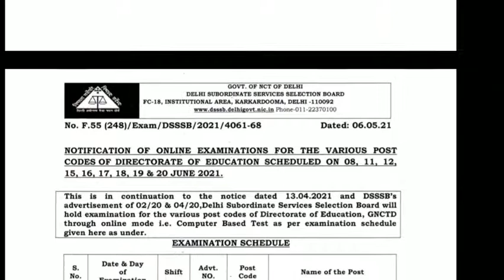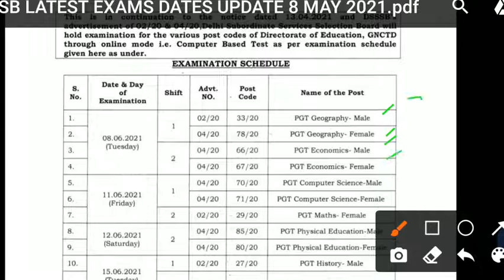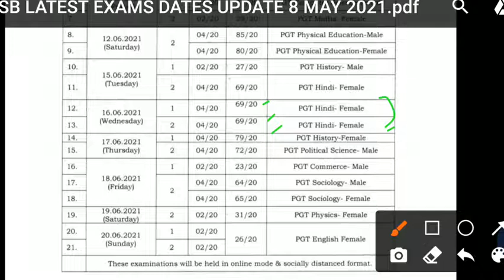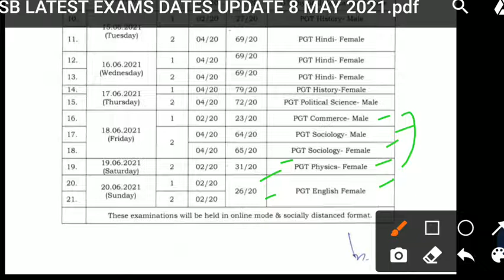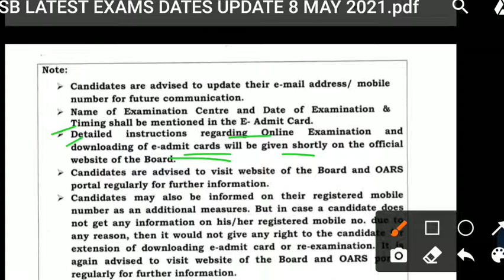DSSSB Latest Updates/DSSSB Upcoming Exams Schedule Out/DSSSB New Exams Dates June 2021/DSSSB News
dsssb today new update
dsssb latest updates
dsssb upcoming exams schedule
dsssb new exams june 2021
dsssb latest exams news
dsssb today new notice
dsssb exams in june 2021 dates out
dsssb news
dsssb
dsssb exams
dsssb all new exams updates
dsssb latest news and updates
dsssb today big update
dsssb 02/20 exams dates
dsssb 04/20 exams dates
dsssb directorate of education posts exams dates
dsssb teaching posts exams dates